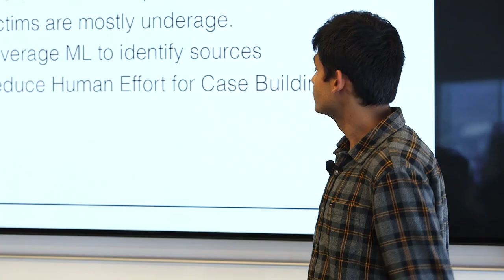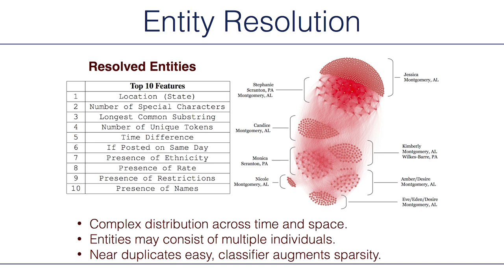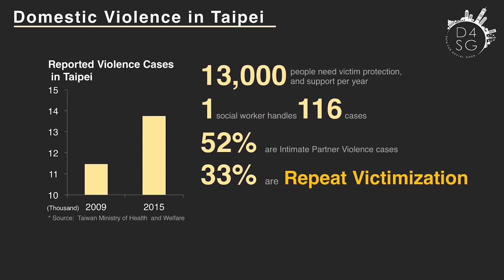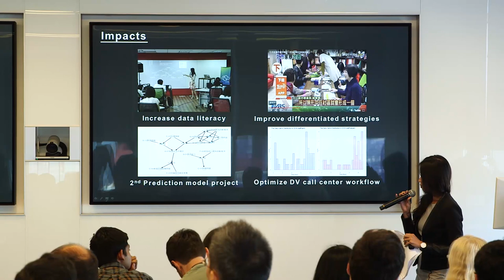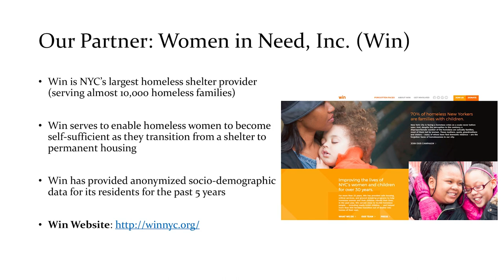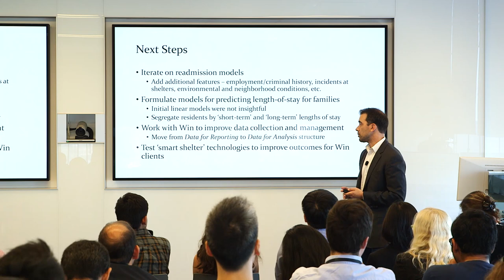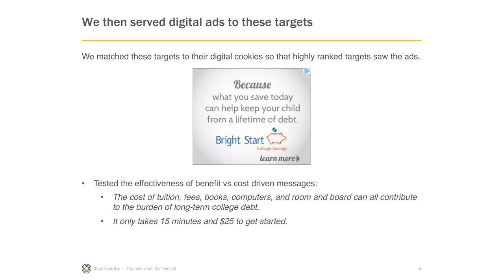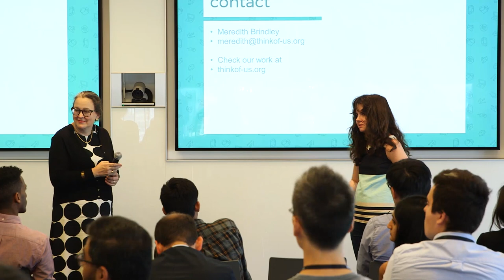D4GX 2017: Paper Presentations - Application: Vulnerable/Youth Population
Papers presented in this session include:

• "An Entity Resolution Approach to Isolate Instances of Human Trafficking Online" – presented by Chirag Nagpal, Research Masters Student, Language Technologies Institute, Carnegie Mellon University
• "Measuring the unmeasurable: A project of domestic violence risk prediction and management" – presented by Johnson (TC) Hsieh, Chief Knowledge Officer, DSP
• "Predictors of Re-admission for Homeless Families in New York City: The Case of the WiN Shelter Network" – presented by Constantine E. Kontokosta, Ph.D., PE, Director, Urban Intelligence Lab, NYU's Center for Urban Science + Progress
• "Promoting Saving for College Through Data Science" – presented by Natnaell Mammo, Applied Data Scientist, Civis Analytics and Fernando Diaz, Director, College Savings, Illinois State Treasurer's Office
• "Can Machine Learning Create an Advocate for Foster Youth?" – presented by Meredith Brindley, Artificial Intelligence Engineer, Think of Us

Learn more about the Data for Good Exchange